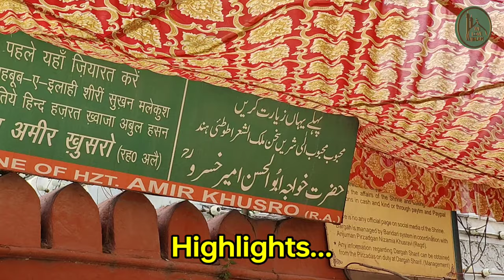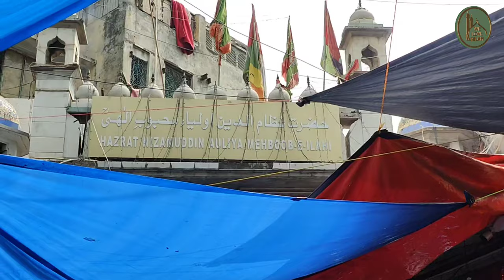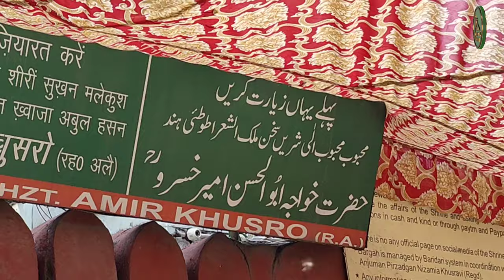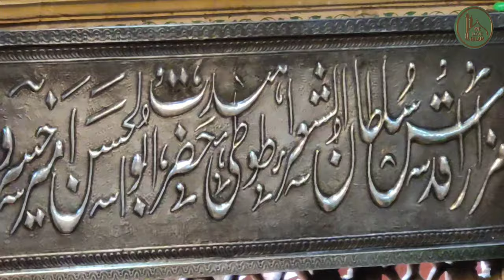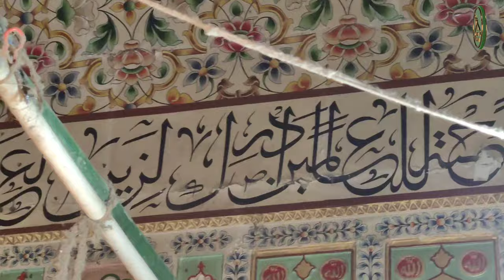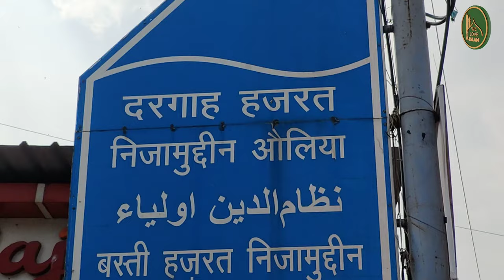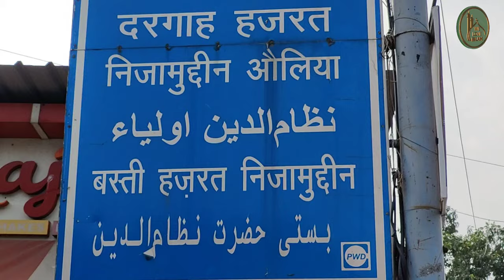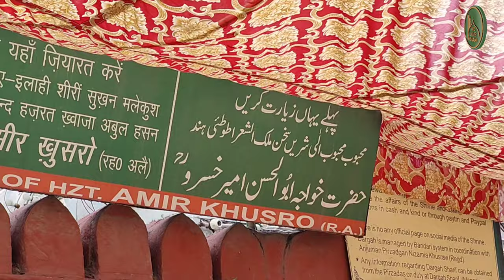Hazrat Amir Khusro History | Hazrat Nizamuddin Auliya Dargah Ziyarat